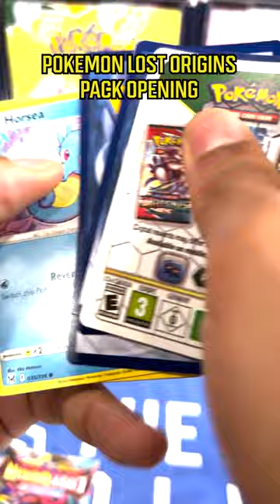The daily Pokemon Lost Origins pack openings continue!